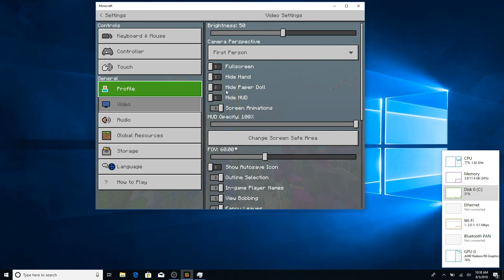New Realm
Get Minecraft without spending money: "Minecraft for free full tutorial 2019 - Windows 10 Bedrock Edition"

I hate all the scam videos out there so check this out and stop supporting the scammers! --~--